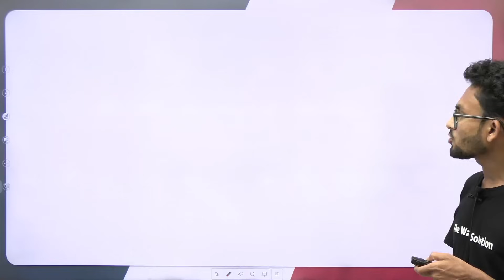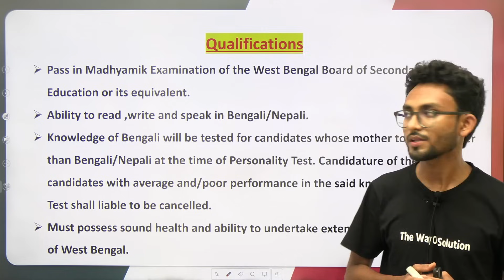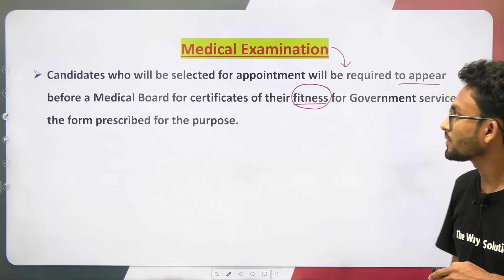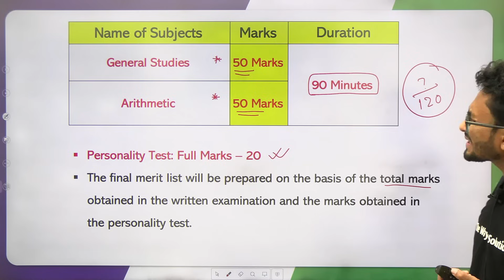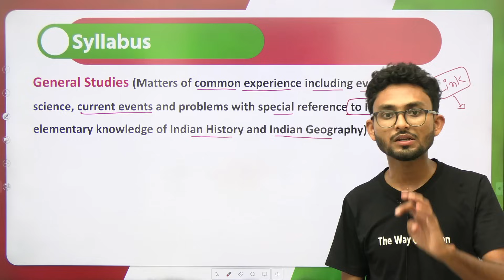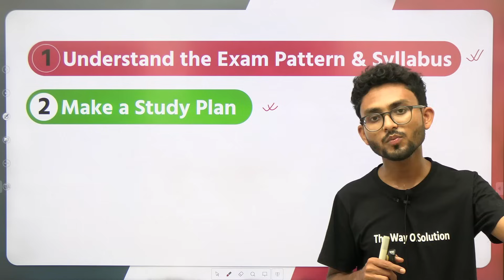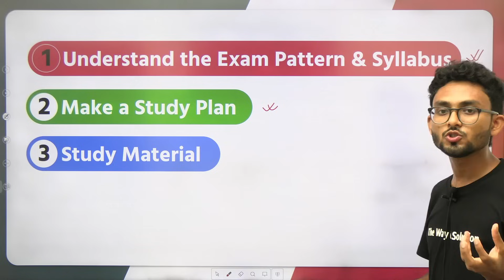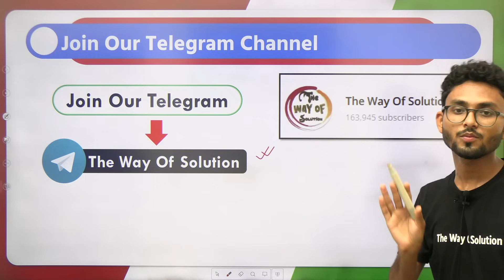WBPSC Food SI Recruitment 2023 | Age | Syllabus | Salary | Book List etc by Alamin Rahaman